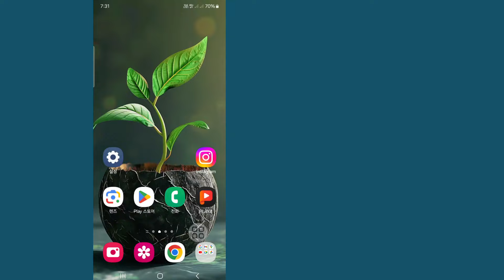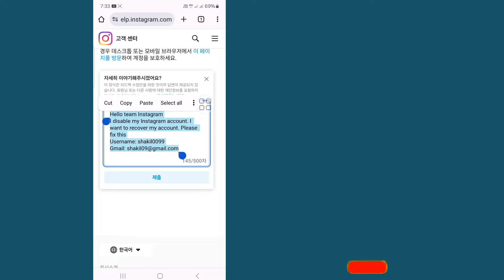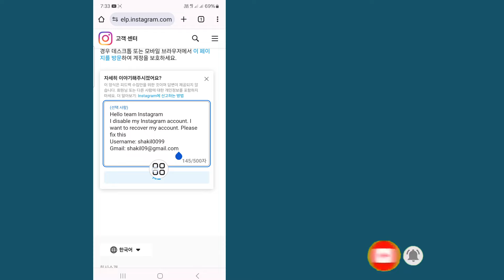비활성화된 Instagram 계정을 복구하는 방법 | 새로운 방법 2024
Instagram에서 귀하의 계정이 비활성화된 경우 비활성화된 Instagram 계정을 복구하시겠습니까? 우리가 귀하의 계정 Instagram을 비활성화한 것으로 표시됩니다. 사용자는 비활성화된 Instagram 계정을 복원하고 비활성화된 Instagram 계정을 복구하는 방법으로도 검색합니다.

관련 검색어에는 다음이 포함됩니다:--

비활성화된 Instagram 계정을 복구하는 방법
정지된 Instagram 계정을 복구하는 방법
비활성화된 Instagram 계정을 복구하는 방법 2024
Instagram을 비활성화하는 방법 내 계정 솔루션